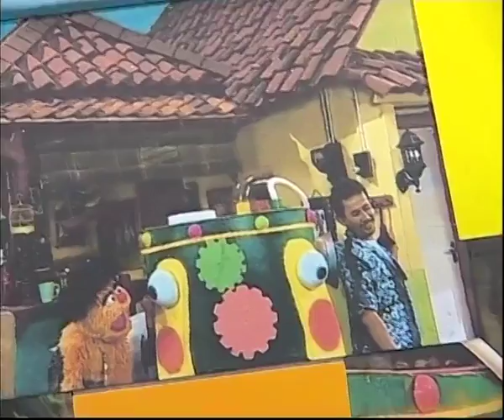Jalan Sesama | Season 03 - Benda kenangan Pak Bagus 3